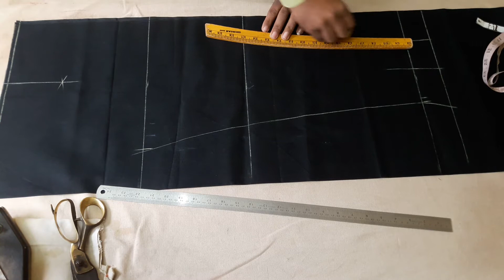how to ladies pant cutting।पैंट कटिंग। Narrow women pant cutting